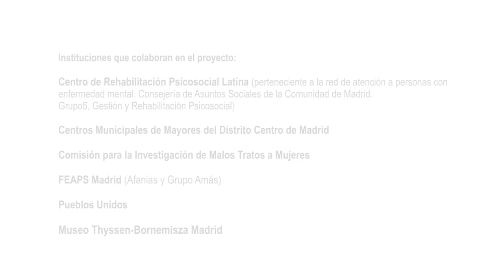Proyecto Nosotras. Ana y Noelia, diálogos en el Museo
A partir de la obra "Doble retrato de Hilde II" de Karl Hubbuch. El enigmático retrato múltiple de Hilde Hubbuch le ha servido a Ana para hablar de   las múltiples facetas de la personalidad,  una obra de la que el Museo sólo tiene una mitad y donde Noelia y Ana descubren sentido del humor, crítica, sátira sobre la máscara del rol social y de los roles en la pareja.
→ Proyecto realizado con motivo del Día Internacional de la Mujer 2014. Museo Thyssen-Bornemisza (Madrid).